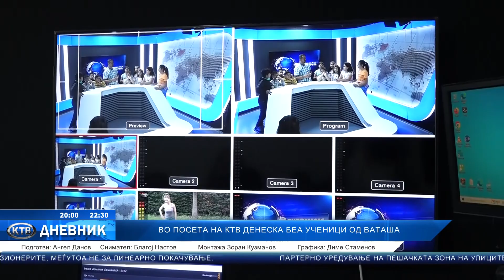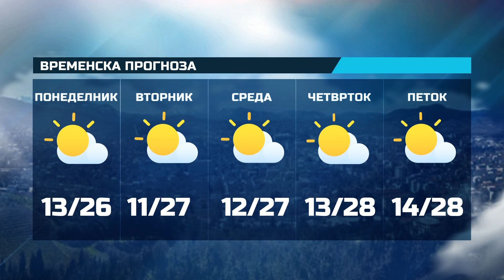ДНЕВНИК КТВ - 03. 10 .2023 ВТОРНИК